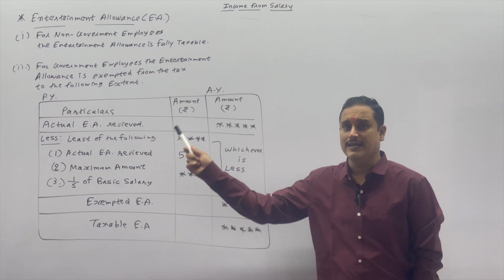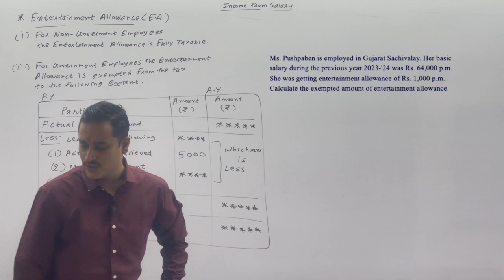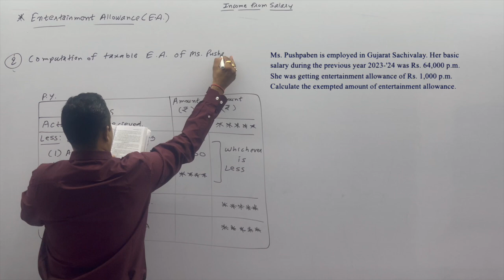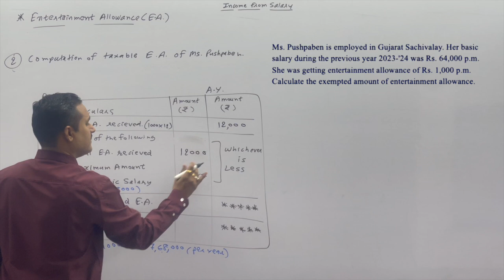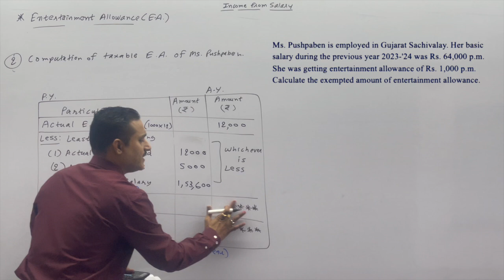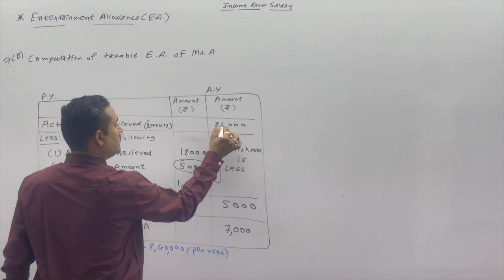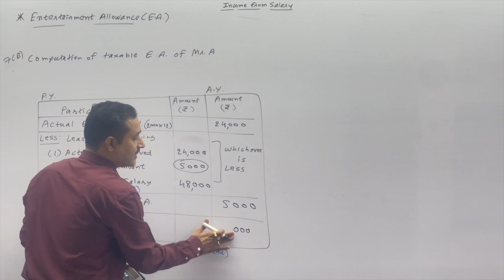INCOME FROM SALARY(LEC-3)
IN THIS LECTURE WE STUDY IMPORTANT EXAMPLE 2 AND 7(B) OF ENTERTAINMENT ALLOWANCE.